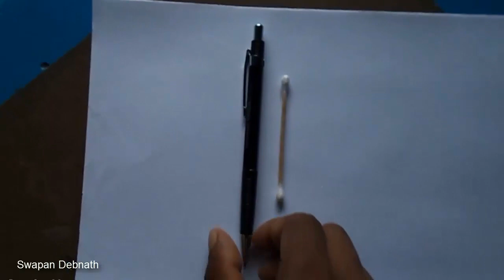10 Basic PenPencil strokes, Beginners Introduction, Basic Pencil Shading - Art with Swapan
10 Basic Pencil Shading.

Drawing by Swapan Debnath.